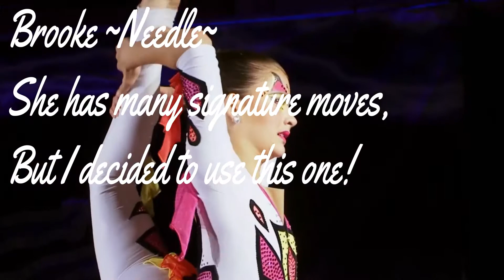Each Girls Signature Move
This is what I think is each girls signature dance move.
Please no hate if I got any of them wrong.
All hate will be blocked.
You are free to comment your opinion but, no hating on anyone else opinion.

It will be greatly appreciated!